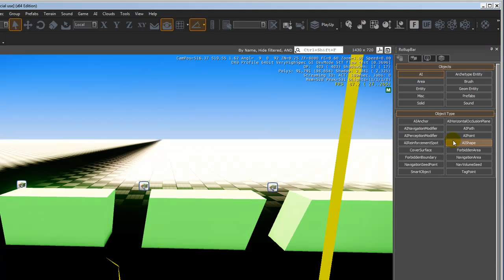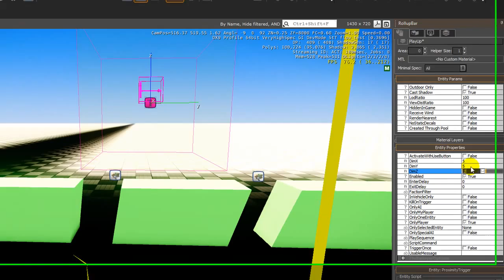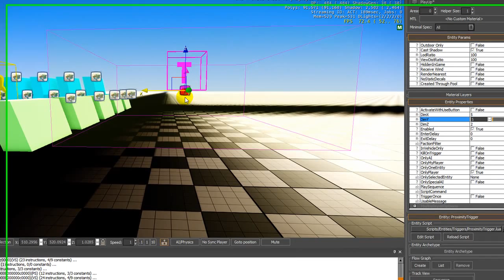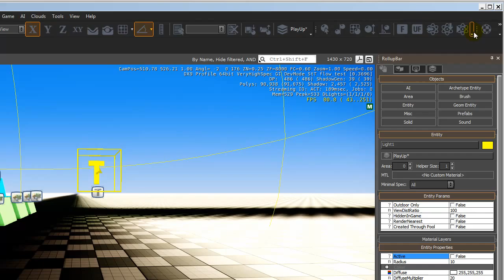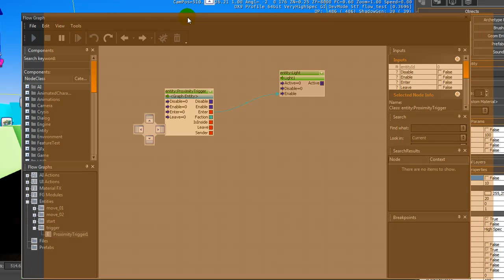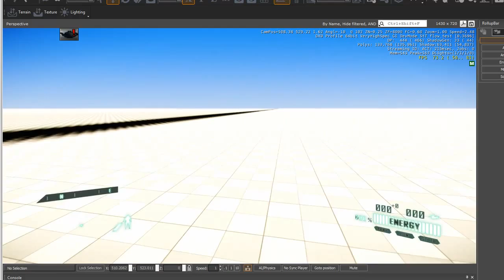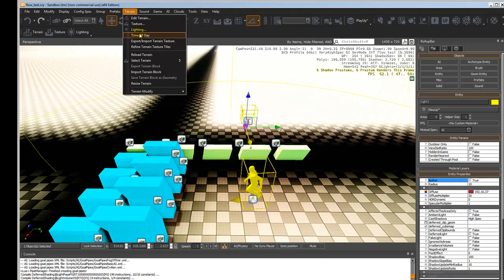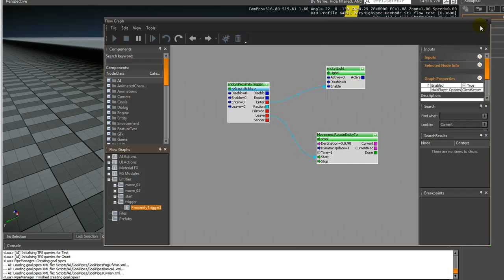CryENGINE proximity trigger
using flowgraph and proximity trigger in CryENGINE 3